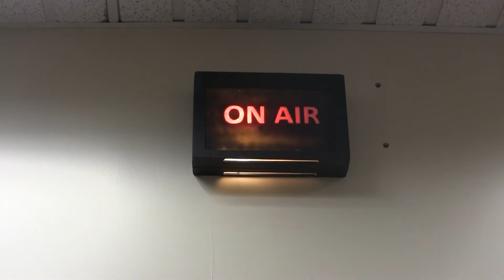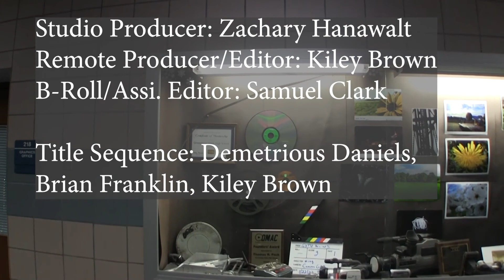News for Friday 2/25/22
GSHS News and Announcements